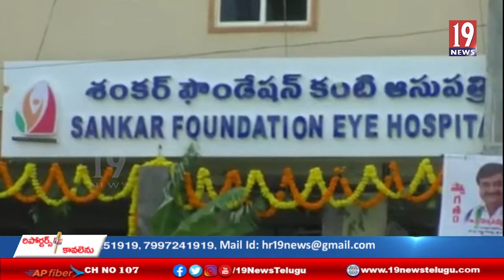శ్రీకాకుళం నగరంలో కంటి ఆసుపత్రి ని ప్రారంభించిన ముఖ్యమంత్రి ధర్మాన కృష్ణదాస్ - శ్రీకాకుళం జిల్లా